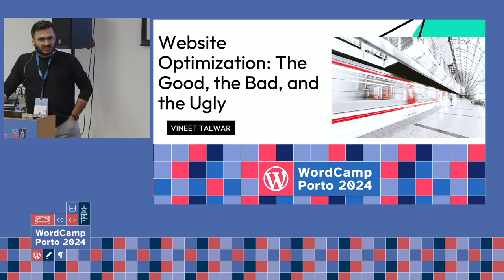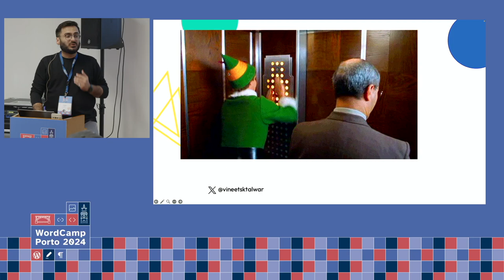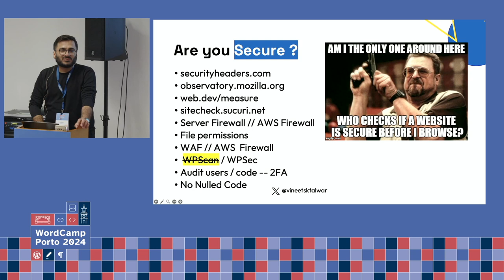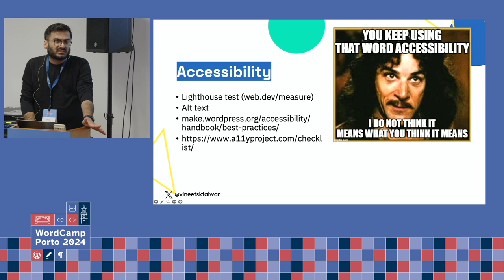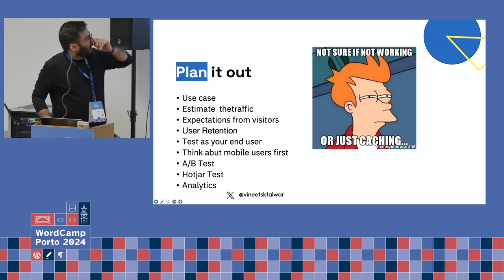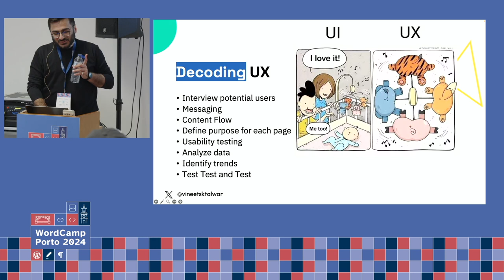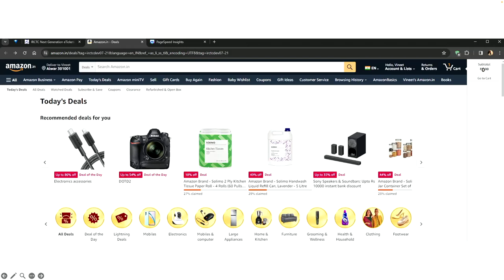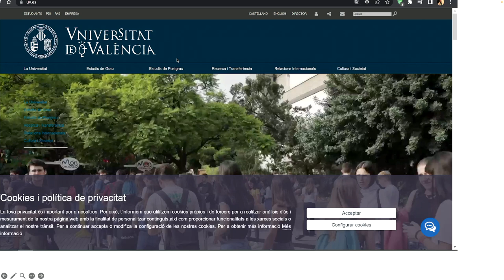Website Optimization: The Good, the Bad, and the Ugly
Have you ever been captivated by a website’s stunning design and intuitive user experience, uttering a mesmerized “Wow!”? Or have you encountered a site that made you exclaim “Whuuuut?” and hastily click away? The difference between an exceptional and a lackluster website often lies in the nuances of website auditing and conversion optimization.

In this engaging session, we will explore the critical elements that can elevate or sink a website’s appeal. Focusing primarily on User Experience (UX), we’ll unravel the standards and measures that distinguish an impactful website from the mediocre. You will learn about the intricacies of UX, including design, performance, and security, and how these aspects intertwine to shape the overall user journey.

We’ll also get into real-time examples to illustrate how businesses can significantly enhance user experience and, consequently, transform casual browsers into loyal customers. Expect a lively and insightful discussion on improving websites with a keen eye on user behavior and strategies to boost conversions. Whether you’re a business owner, web developer, or digital enthusiast, this talk will equip you with practical insights to optimize your website for the better. Join us for a session filled with valuable takeaways, interactive discussions, and the opportunity to elevate your website from good to great—or save it from being downright ugly!